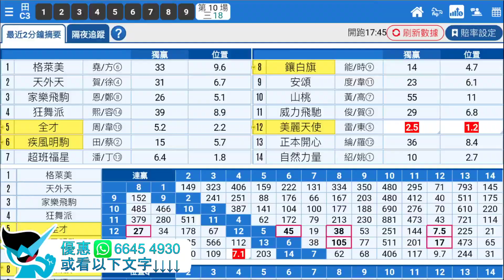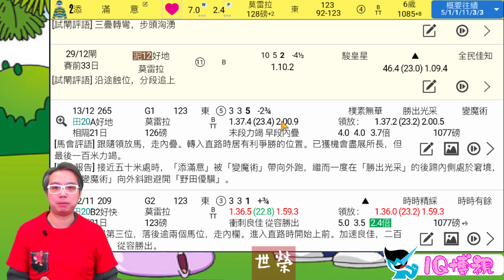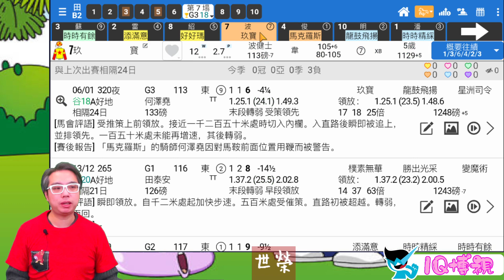🏇HKJC 賽馬 世榮 講馬│賽馬貼士【1Q博視】(六)21.01.30│●精選場次，解構１Ｑ連贏投注●